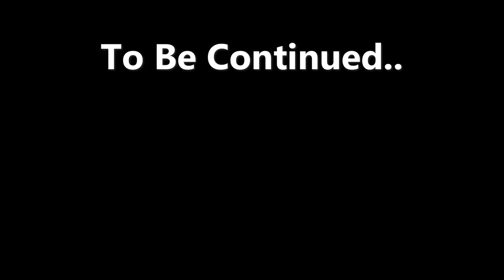The First Villagers to Escape Grox...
This was so fun, but as to not get confused...this is not a minecraft but challenge, manhunt, 100 days, 200 days, 300 days, hardcore, survival, minecraft hardcore survival, dream best plays, high iq plays, or op loot... Also I am not dream, or Luke the notable, or tommyinnit, technoblade, mr beast, or stevee, I am ShadowMage